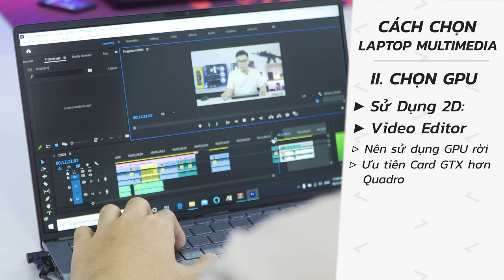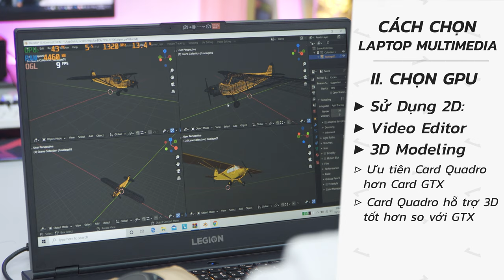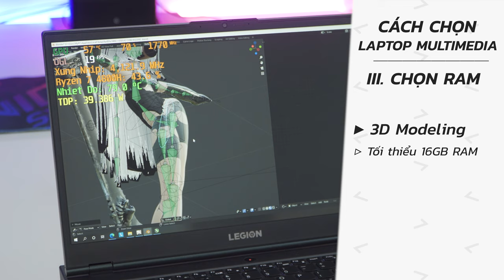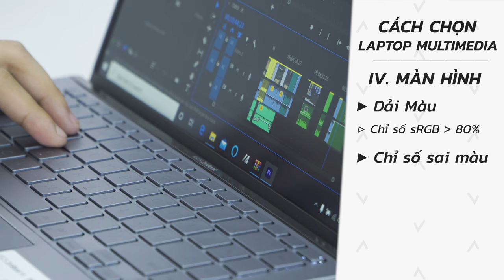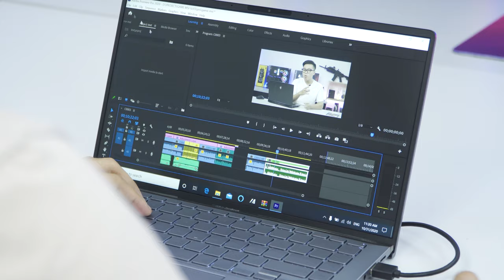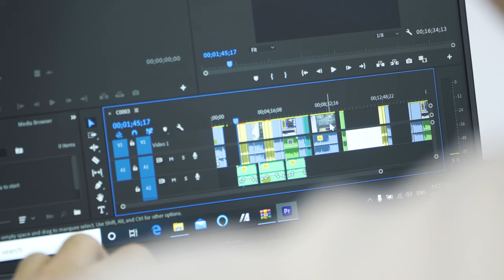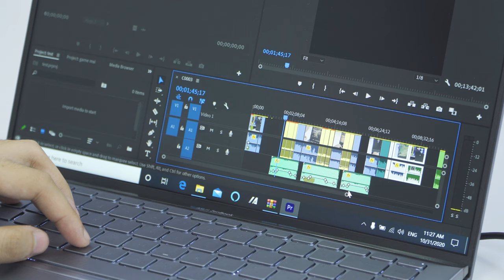SERIES #3: Ngành Multimedia - 3D - Editor chọn Laptop sao cho đúng? | LAPTOP AZ